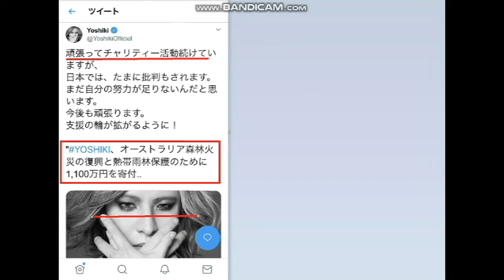【隠居TV】オーストラリア火災：XJAPANヨシキさんも呼びかけ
この動画は見るだけで寄付できます。

2020年3月末までの従来版「速稼塾」